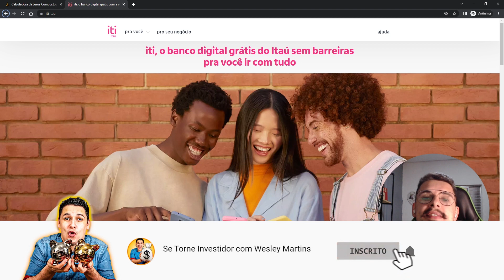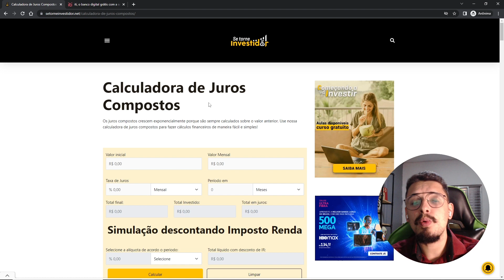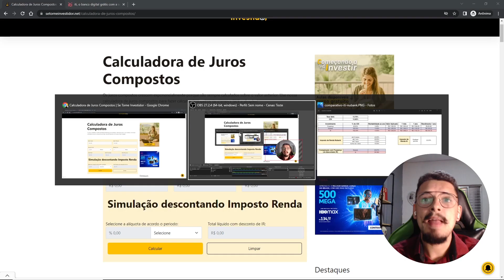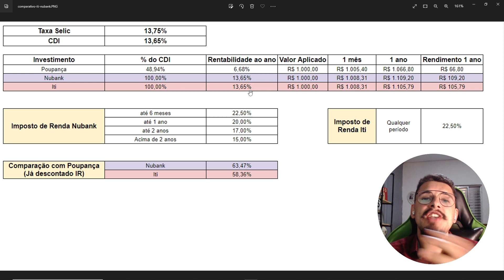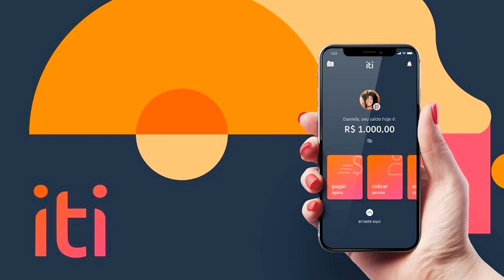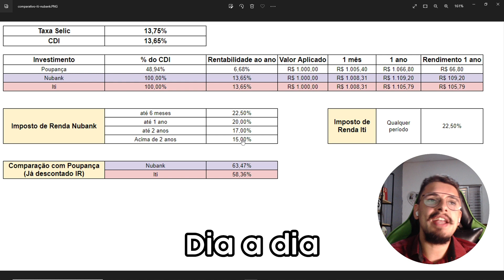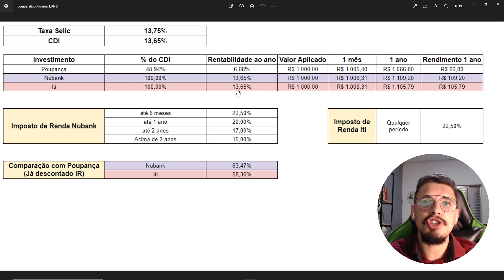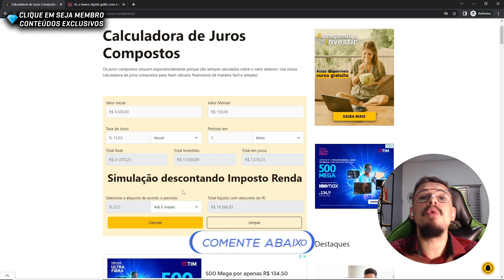🟠 Conta Iti Itaú: Quanto Rende 1000 reais no Iti? Rendimento Iti, PicPay ou Nubank? [TOP SIMULAÇÃO]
Descubra quanto rende 1000 reais no Iti Itaú, será que vale a pena o rendimento da conta Iti comparado ao PicPay e Nubank em 2022? Melhor que a poupança? 📱 Calculadora de Juros Compostos

Como Funciona a Conta Iti Itaú?

Ela funciona como uma carteira digital, assim como o aplicativo PicPay e Pagbank, entre outros do mercado.

Por meio do Iti Itaú é possível realizar pagamentos por QR Code, usando a câmera do seu smartphone, sem a necessidade de cartão físico.

Além de transferir valores dentro do próprio aplicativo, também é possível realizar transferências para qualquer conta corrente. Basta inserir os dados de quem irá receber e enviar o valor, por meio de TED.

Funções da conta Iti:

- Cadastrar seu cartão de crédito ou colocar dinheiro no seu saldo via transferência ou boleto
- Pagar pessoas e estabelecimento usando QR Code® ou sua agenda de contatos
- Receber pagamentos de quem tem iti ou conta em qualquer banco
- Transferir de iti pra iti usando o cartão de crédito: a pessoa recebe na hora, e você só paga na fatura
- Pagar boletos com seu saldo iti ou com cartões de crédito.
- Enviar cobranças
- Sacar seu saldo iti nos caixas eletrônicos do Banco24Horas

Quanto rende a conta Iti Itaú?

Todo o seu saldo no iti rende, todo dia útil, 100% do CDI. Mais do que a poupança!

Nesse vídeo fiz uma simulação com o valor de R$1000 aplicados no Iti, Nubank, PicPay e poupança, vamos ver qual rende mais.

00:00 Introdução rendimento conta Iti
00:49 É seguro deixar dinheiro na conta Iti
01:40 Como funciona o rendimento da conta Iti Itaú
03:49 Qual o desconto de Imposto de Renda da conta Iti?
06:05 Conta Iti é isenta de IOF
06:40 Simulação de quanto rende 1000 reais no Iti Itaú comparado com a Poupança e Nubank
07:38 Qual é melhor Nubank ou Iti Itaú?

⚠️ CUIDADO COM GOLPES! Não passamos número de WhatsApp ou solicitamos depósitos para oferecer consultoria ou aconselhamento financeiro. Golpistas estão mandando comentários em nossos vídeos com a nosso foto de perfil e nosso nome tentando aplicar golpes! Nossos comentários verdadeiros têm o selo de verificação do Youtube ✔️ na frente do nome do canal. FIQUE ATENTO(A)!